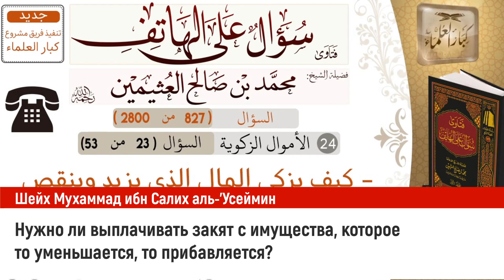Нужно ли выплачивать закят с имущества, которое то уменьшается, то прибавляется? Шейх Усеймин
827 كيف يزكي المال الذي يزيد وينقص وهل تجب الزكاة ؟ سؤال على الهاتف 📞  ابن عثيمين

👉🏼 Делитесь видео и ссылками со своими родными, близкими и друзьями! Ведь тот, кто указал на добро подобен тому, кто совершил его!